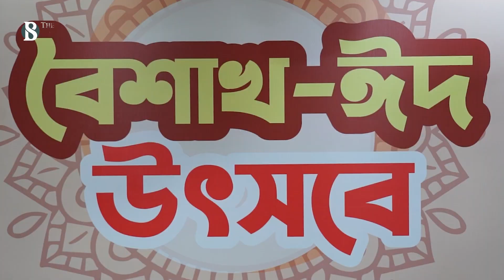বাঙালীর উৎসব উদযাপনে দেশি গয়না | পহেলা বৈশাখ-১৪৩০ | The Business Standard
Country jewelry to celebrate Bengali festivals
দরজায় কড়া নাড়ছে নববর্ষ। বাঙ্গালী নারীর সাজের পূর্ণতা পায় শাড়ি গয়নায়।আর নববর্ষের মতো বাঙ্গালির অন্যতম উৎসবে সাজ নাকি সবচেয়ে বেশি মানানসই দেশিয় উপকরণ কাঠ-মাটির তৈরি গয়নায়। তাই শেষমুহূর্তে চলছে শাড়ির সঙ্গে ম্যাচিং করে গয়না কেনার প্রস্তুতি।